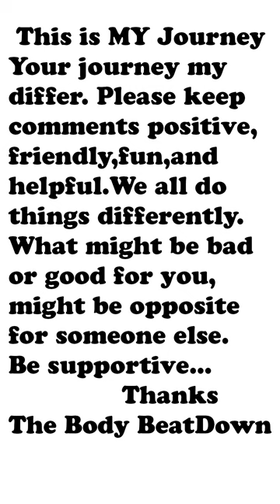Hulk Hogan Pythons Bicep Workout 3 22 23